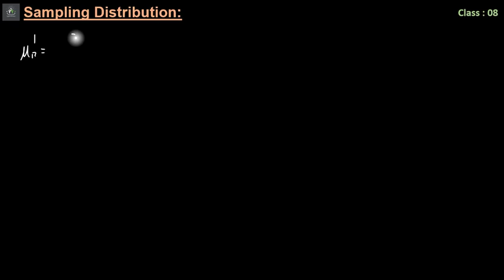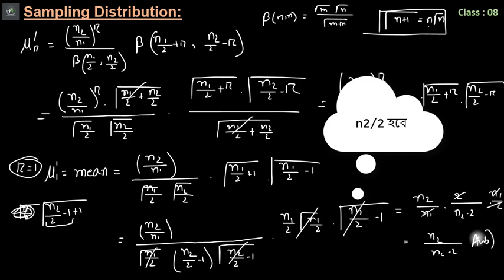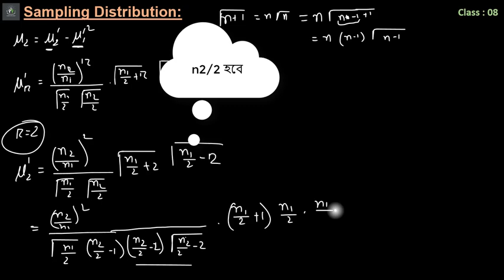Sampling Distribution | Mean & Variance of F - Distribution | Part-08 | Stat H-202